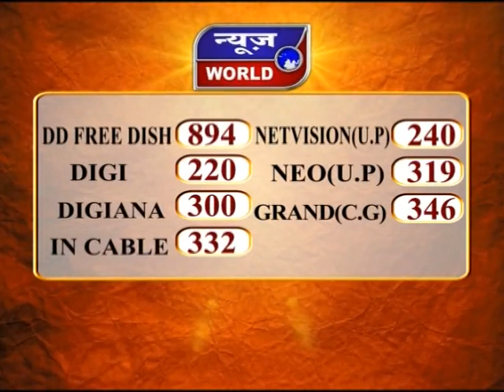News World - CAA-NRC के विरोध में शांति मार्च !